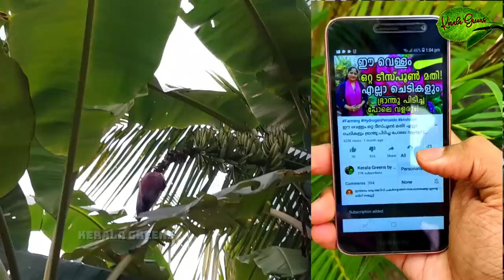വാഴപ്പിണ്ടി കളയല്ലേ 100 കിലോ കമ്പോസ്റ്റ് ഉണ്ടാക്കാം! | How to make FAST COMPOST using Banana Trunk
Hello dears, Today i will share to you How to make FAST COMPOST using Banana Trunk | വാഴപ്പിണ്ടി ഒന്നു പോലും കളയല്ലേ 100 കിലോ കമ്പോസ്റ്റ് ഈസിയായി ഉണ്ടാക്കാം!

Like My Facebook Page!: - shorturl.at/bqrJ9